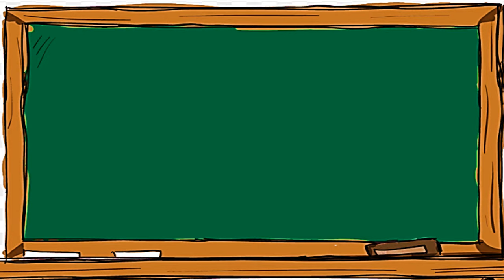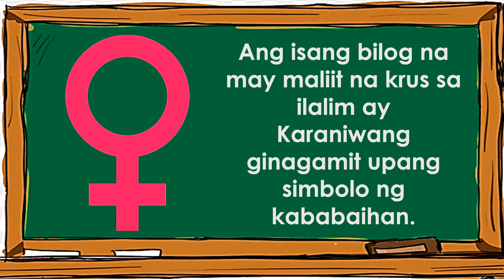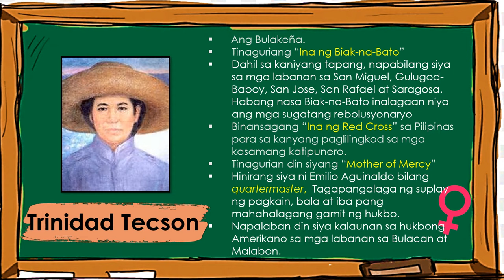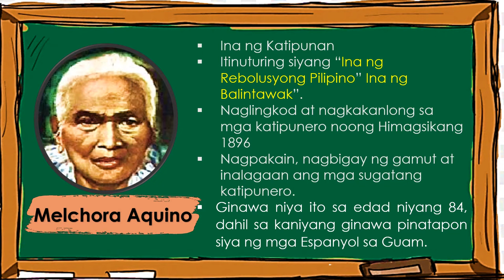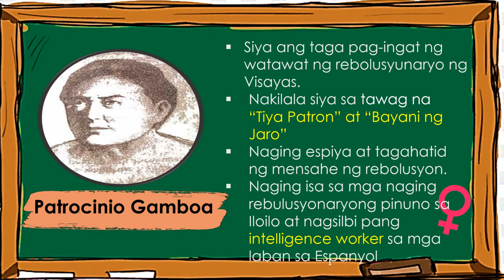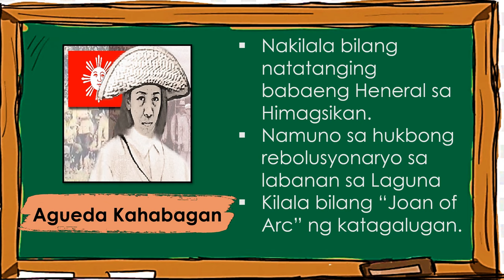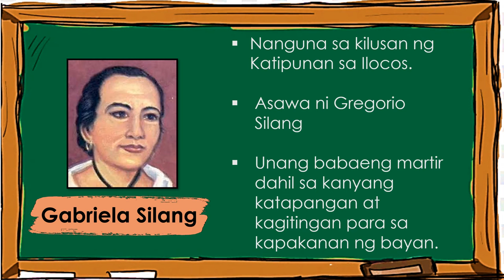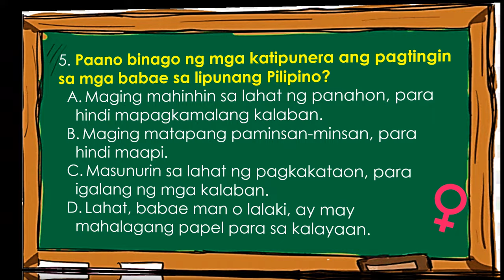MGA KABABAIHAN SA KATIPUNAN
originally owned.

photos taken from Google.